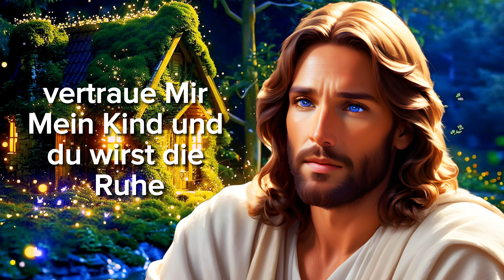⚠️ GOTT SAGT: Auf Wiedersehen, wenn ihr springt! Wer springt, kommt in die Hölle 😭 Gottes Botschaft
Entdecken Sie die dringende Wahrheit, die Ihre Seele retten kann!

In diesem kraftvollen und lebensverändernden Video erhalten Sie eine dringende Botschaft von Gott, die speziell an Sie gerichtet ist. Machen Sie sich darauf gefasst, dass Ihnen die Augen für die Wahrheit über die Hölle, die Errettung und das ewige Schicksal Ihrer Seele geöffnet werden.

In diesem Video werden Sie Folgendes erfahren

Die schreckliche Realität der Hölle und was dich erwartet, wenn du nicht umkehrst.
Die letzte Chance, der ewigen Verdammnis zu entkommen und das ewige Leben zu erhalten.
Wie Sie aufrichtig Buße tun und Ihr Leben Jesus Christus übergeben können.
Die verwandelnde Kraft von Gottes Liebe und das neue Leben, das Sie in Christus erwartet.
Ignorieren Sie diese dringende Warnung nicht!

Vertrauen Sie auf Gott und folgen Sie seinem Wort.
Tue Buße und werde gerettet!
Gemeinsam können wir die Sünde überwinden und eine bessere Zukunft aufbauen.

Gott
Jesus Christus
Hölle
Himmel
Erlösung
Bereuen
Vergebung
Engel
Heiliger Geist
Barmherzigkeit
Erlösung
Ewiges Leben
Endgültiges Gericht
Satan
Sünde
Heiligkeit
Bibel
Gebet
Kirche
Abendmahl
Glaube
Zeugnis

⚠️ GOTT SAGT: Auf Wiedersehen, wenn du springst! Wer springt, kommt in die Hölle 😭 Gottes Botschaft für dich heute | Das Wort Gottes

Psalm 91:1-16